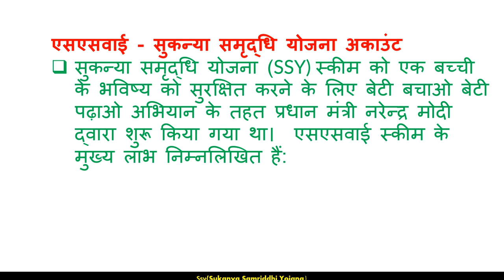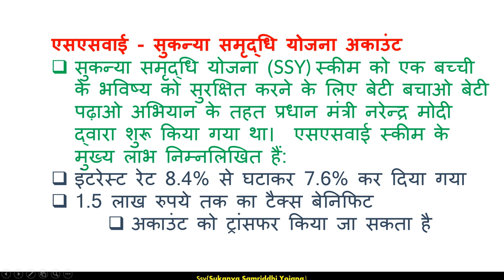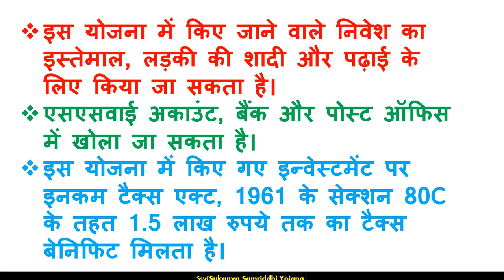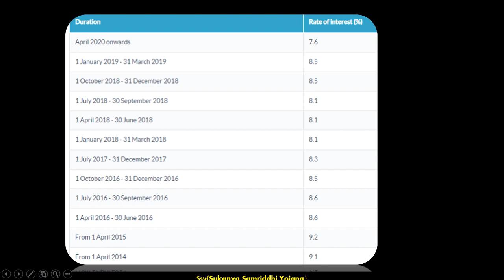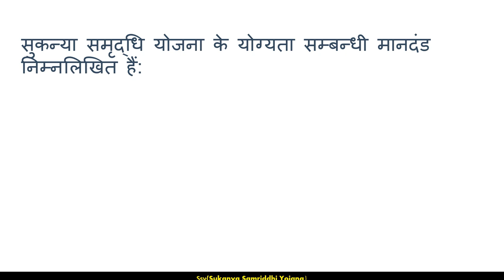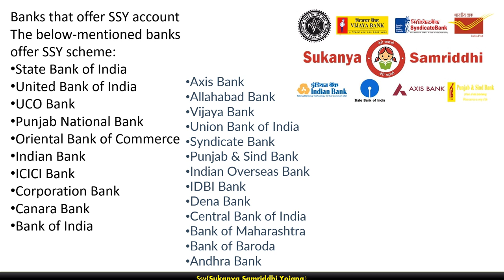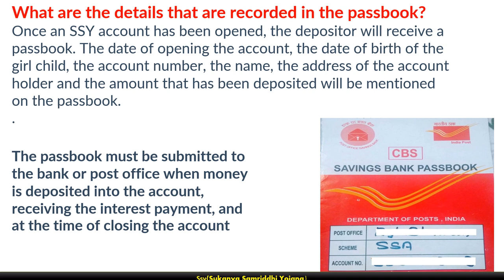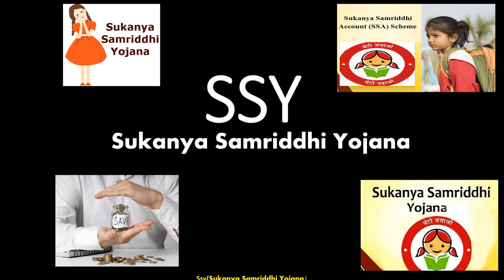Sukanya Samriddhi Yojana full information | बेटी के लिए सुकन्या समृद्धि खाता कैसे खुलवा saktey हैं?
सुकन्या समृद्धि योजना के लिए योग्यता
सुकन्या समृद्धि योजना अकाउंट केवल बालिका के नाम पर माता-पिता या कानूनी अभिभावकों द्वारा खोला जा सकता है

अकाउंट खोलने के समय बालिका की आयु 10 वर्ष से कम होनी चाहिए
एक बालिका के लिए एक से अधिक सुकन्या समृद्धि अकाउंट नहीं खोले जा सकते हैं
एक परिवार को केवल दो SSY अकाउंट को खोलने की अनुमति है, यानी कि हर बालिका के लिए एक अकाउंट
नोट: सुकन्या समृद्धि अकाउंट कुछ विशेष मामलों में दो से अधिक लड़कियों के लिए खोला जा सकता है जो नीचे दिए गए हैं-

यदि जुड़वां या तीन लड़कियों के जन्म से पहले एक लड़की का जन्म होता है या अगर पहले एक साथ तीन बच्चे पैदा होते हैं, तो तीसरा खाता खोला जा सकता है।
यदि जुड़वां या तीन लड़कियों के जन्म के बाद एक लड़की का जन्म होता है, तो तीसरा SSY खाता नहीं खोला जा सकता है

सुकन्या समृद्धि योजना में निवेश के लाभ
बेटी बचाओ, बेटी पढाओ योजना के हिस्से के रूप में शुरू की गई सुकन्या समृद्धि योजना कई प्रकार के लाभ प्रदान करती है। इस योजना के कुछ प्रमुख लाभ इस प्रकार हैं:

अधिक ब्याज दर– PPF जैसी अन्य सरकार समर्थित कर बचत योजनाओं की तुलना में SSY बेहतर ब्याज दर वाली योजना है। इस योजना में अभी यानी वित्तीय वर्ष 2022-23 की पहली तिमाही के मुताबिक 7.6% की दर से ब्याज दिया जा रहा है।
गारंटीड रिटर्न– चूंकि सुकन्या समृद्धि योजना सरकार समर्थित योजना है, इसलिए यह गारंटीड रिटर्न प्रदान करती है।
टैक्स बेनिफिट– सुकन्या समृद्धि योजना की धारा 80C के तहत सालाना 5 लाख रु. तक टैक्स में छूट मिलती है।
अपनी सहूलियत के मुताबिक निवेश करें – कोई भी व्यक्ति एक वर्ष में न्यूनतम 250 रु. और अधिकतम 1.5 लाख रु. प्रतिवर्ष का डिपॉज़िट कर सकता है। यह सुनिश्चित करता है कि आपकी आर्थिक स्थिति चाहे जैसी हो, आप उसी के मुताबिक इस योजना में निवेश कर सकते हैं।
कंपाउंडिंग का लाभ– सुकन्या समृद्धि योजना (SSY) एक लंबी अवधि की निवेश योजना है क्योंकि यह वार्षिक कंपाउडिंग (चक्रवृद्धि) ब्याज का लाभ प्रदान करती है। इसलिए, अगर आप कम निवेश भी करते हैं तो आपको लंबी अवधि में शानदार रिटर्न मिलेगा।
आसानी से ट्रांसफर– सुकन्या समृद्धि अकाउंट का संचालन करने वाले माता-पिता/ अभिभावक के ट्रांसफर के मामले में SSY अकाउंट को देश के एक हिस्से से दूसरे (बैंक/ डाकघर) में स्वतंत्र रूप से ट्रांसफर किया जा सकता है।
सुकन्या समृद्धि योजना (SSY) डिपॉज़िट लिमिट
कोई भी व्यक्ति एक वर्ष में न्यूनतम 250 रु. और अधिकतम 1.5 लाख रु. प्रतिवर्ष का डिपॉज़िट कर सकता है। आपको अकाउंट खोलने की तारीख से 15 साल तक हर साल कम से कम न्यूनतम राशि अकाउंट में जमा करनी होगी। इसके बाद अकाउंट में मैच्योरिटी तक ब्याज मिलता रहेगा।

सुकन्या समृद्धि योजना (SSY) अवधि/ मैच्योरिटी पीरियड
सुकन्या समृद्धि योजना की अवधि बालिका के 21 वर्ष के होने या 18 वर्ष की आयु के बाद उसकी शादी होने तक होती है। हालांकि, यह निवेश आपको अकाउंट खोलने की तारीख से 15 साल तक ही करना होता है। इसके बाद अकाउंट में मैच्योरिटी तक ब्याज मिलता रहेगा, भले ही इसमें कोई डिपॉज़िट न किया गया हो।

सुकन्या समृद्धि योजना (SSY) की अन्य प्रमुख विशेषताएं
यदि कोई SSY खाताधारक 250 रु. की न्यूनतम जमा राशि भी नहीं कर पाता है, तो उसके अकाउंट को ‘डिफ़ॉल्ट अकाउंट’ कहा जाएगा। लेकिन इस डिफ़ॉल्ट अकाउंट पर भी मैच्योरिटी की तारीख तक, लागू ब्याज मिलता रहेगा। हालांकि, डिफॉल्ट किए गए अकाउंट को अकाउंट खोलने के 15 साल पूरे होने से पहले कम से कम 250 रु. + 50 रु.(जुर्माना) का निवेश करके रिवाइव किया जा सकता है।
एक बालिका 18 वर्ष की आयु के बाद अपना अकाउंट मैनेज कर सकती है। 18 वर्ष की होने के बाद, वह पोस्ट ऑफिस/बैंक जहां उसका अकाउंट है, को सभी आवश्यक दस्तावेज़ जमा करने के बाद SSY अकाउंट का संचालन कर सकती है।
लड़की की उम्र 18 वर्ष से अधिक होने पर या उसके 10वीं पास करने के बाद आगे की पढ़ाई के लिए अकाउंट से 50% तक पैसा निकाला जा सकता है। पैसा एक साथ या फिर किस्तों में मिल सकता है। एक साल में एक ही बार और अधिकतम पांच साल तक किस्त में पैसा ले सकते हैं।